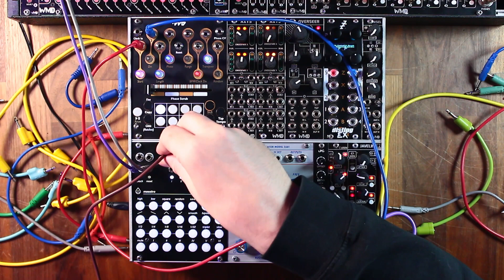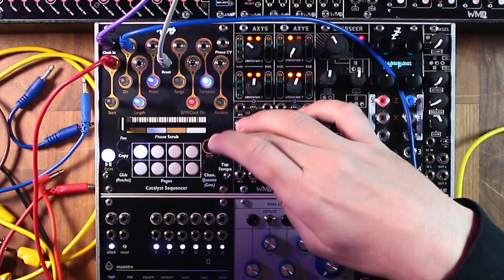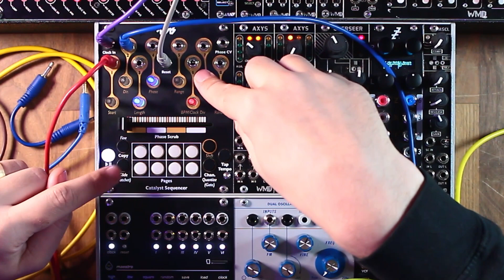Catalyst Sequencer: In-depth Demo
Walk through basic usage of the Catalyst Sequencer, and explore some advanced features. The Catalyst Sequencer is an 8-channel CV sequencer with phase-based and clock-based sequencing.

00:00 - Intro / quick rundown of concept
00:40 - Clock Driven Sequencing
00:45 - Internal clock / Tempo settings
01:00 - Syncing to an external clock
01:25 - Patch setup
01:53 - Basic gate sequencing
02:43 - Basic voltage sequencing
03:00 - Fine button
03:15 - Voltage Quantization
03:45 - Phase Based Sequencing
03:52 - Driving Sequence with an LFO
04:35 - Clock driven sequencing with Phase CV
06:22 - Advanced Sequencing
06:28 - Direction
06:48 - Transpose
06:54 - Start Point
07:15 - Length
07:30 - Pages
08:05 - Shift functions per channel
08:40 - Gate function “Swing”
09:10 - Gate function “Ratchet”
09:30 - Voltage function “Glide”
09:50 - Gate channel Probability
10:45 - Voltage channel Probability
11:40 - Sequence control “Phase”
12:18 - Adding more sequencer channels
15:15 - Conclusion